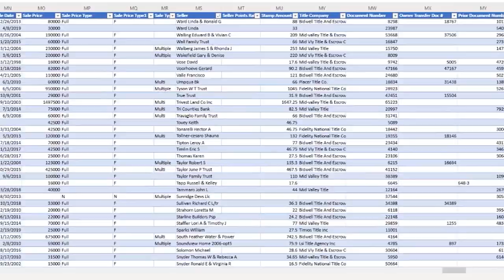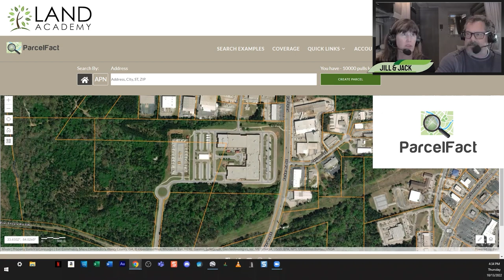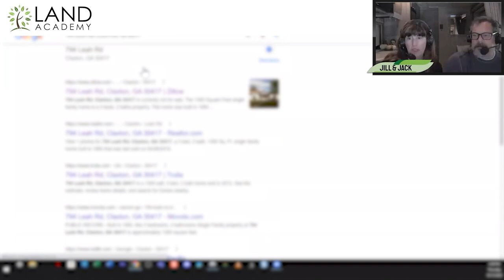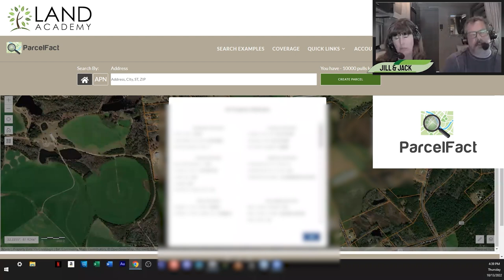3 Essentials for Success in Land Buying & Selling | Avoid Land Due Diligence Paralysis (LA 1978)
In this episode of the Land Academy Show, we delve into the essential factors for success in the world of land buying and selling. We break down "The Three Things That It Takes To Succeed At Buying And Selling Land" and share valuable insights on how to "Avoid Land Due Diligence Paralysis." Whether you're a seasoned pro or just starting out, these key elements are crucial for your success in the land business. Want to explore even more valuable content and insights? Head over to
to get a sneak peek of our exclusive member-only Discord community. Join the discussion and boost your expertise in land investment today!

00:00:00 | Intro
00:00:15 | LA 1978
00:01:41 | Land Academy Discord Member Question 1
00:10:53 | Topic 1: The Three Things That It Takes To Succeed At Buying And Selling Land
00:33:21 | Land Academy Member Webinar Deal Review 1
00:38:57 | Land Academy Discord Member Question 2
00:41:45 | Topic 2: How To Avoid Land Due Diligence Paralysis
00:55:59 | Land Academy Member Webinar Deal Review 2
00:59:36 | Jill's Inspiration
01:01:14 | Jack's Information
01:02:32 | Outro

🟢 ABOUT US 🟢

1. Identify a rural market where there is a lot of unwanted land.
2. Contact the owners of the property and purchase it for next to nothing.
3. Sell it on the internet for more than you paid.